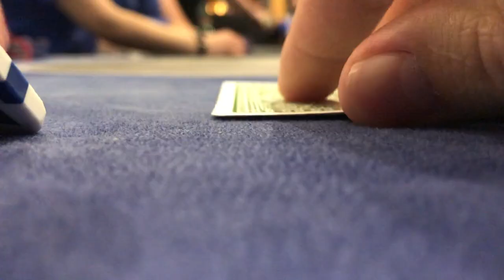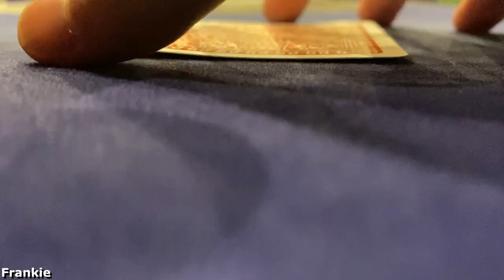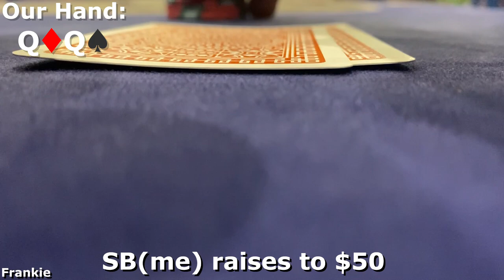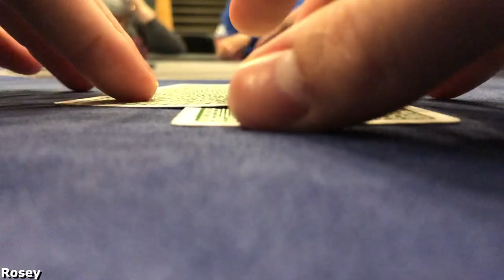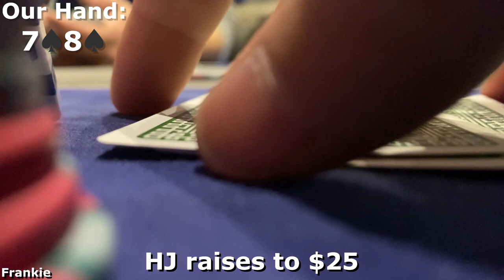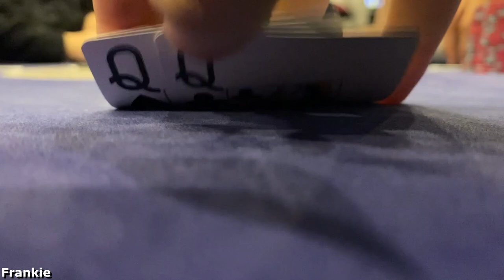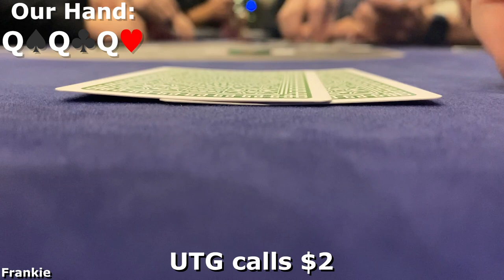GETTING BLUFFED OUT OF MY SHOES IN AN $800 POT - Poker Vlog 32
Uh oh...which one of us gets bluffed...